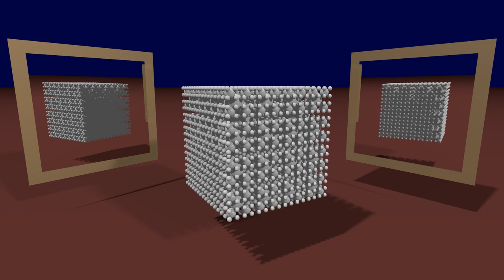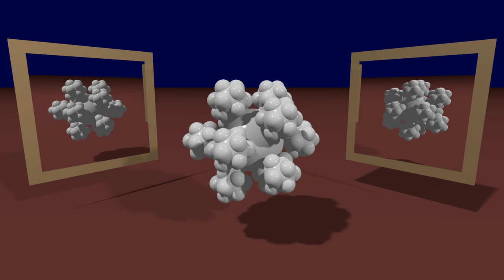Fractals and Platonic Solids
This Animation uses the vertices of the platonic solids and a recursive algorithm to create fractal structures.